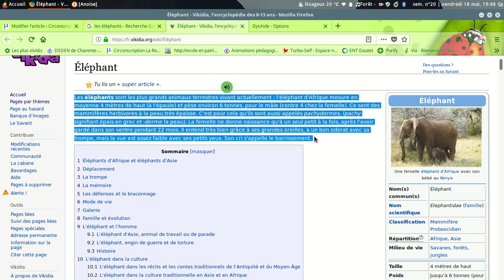dysaide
Une extension pour améloirer la lisibilité des pages web pour les dyslexiques